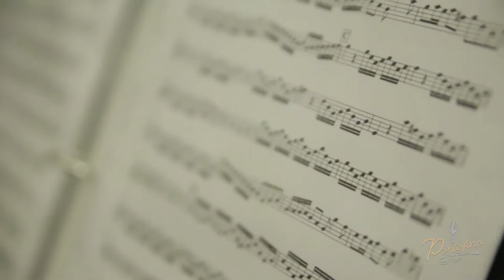Trump Doral Jupiter Indian Creek Turnberry Isle Diplomat Country Club Wedding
Junior's Entertainment Group, Inc Full Production
Designing the Most Amazing Entertainment Experience with a Unique Blend of Sophisticated-Fun for The Ultimate Social Event Worldwide.
"Beating the Old Boring Sounds of Private Events with Eclectic Waves full of Sophisticated-fun"
Palm Beach-New York-Miami
Travelling Worldwide